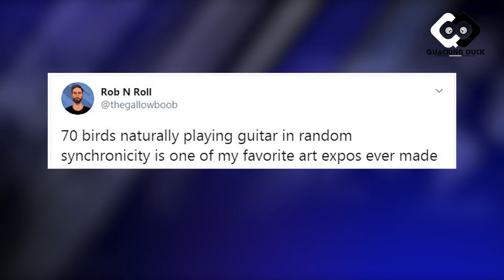VIRAL VIDEO 70 BIRDS PLAYING GUITAR…70 चिड़ियों ने मिलकर बजाया गिटार…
मन्ट्रियल म्यूजियम ऑफ फाइन आर्ट्स की एक म्यूजिक एग्जीबिशन का वीडियो…सोशल मीडिया पर वायरल वीडियो मे 70 जेबरा फिंच एक साथ कई बेस और इलेक्ट्रिक गिटार के तार छेड़ रही हैं..
SOURCE VIDEO/PIC - @thegallowboob

Quacking Duck